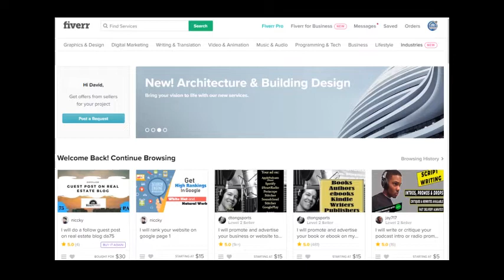How an 18-20 year old should get started in real estate; An interview with Matt Faircloth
Episode: 64
Matt Faircloth is the published BiggerPockets author of Raising Private Capital. He is a successful real estate investor and a really genuine guy. I have always thoroughly enjoyed my time around him, and this episode is the icing on the cake.
In this episode, we obliterate all of the excuses young service members might use to avoid investing. We discuss exactly what you need to do in order to start building wealth through real estate, and we have a ton of fun doing it!

“There are human beings, and then there are contractors. I think they’re from planet ‘screw you’”!

Advice to an 18-20-year old: Pick a direction, intern with a larger company, live below your means, consider holding off on having kids, and know that it will take a LOT of work!

Recommended resource(s): BiggerPockets pro!

Books I recommend

THIS SITE IS INDEPENDENTLY OWNED AND OPERATED. ALL OPINIONS EXPRESSED HEREIN ARE MY OWN. THE VIEWS EXPRESSED ON THIS SITE ARE THOSE OF THE AUTHOR OR THE AUTHOR’S INVITED GUEST POSTERS, AND MAY NOT REFLECT THE VIEWS OF THE US GOVERNMENT, THE DEPARTMENT OF DEFENSE, OR THE UNITED STATES MARINE CORPS.